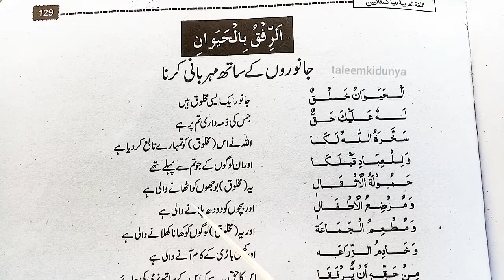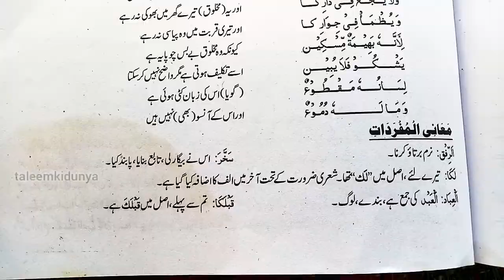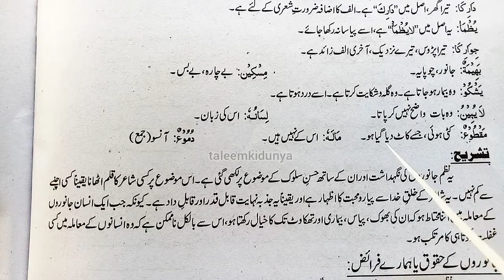B.A Arabic Optional, Arabic Ashaar, Janwaron K Sath Mahirbani Karna, Sargodha University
B.A Arabic Optional, Arabic Ashaar, Janwaron K Sath Mahirbani Karna, Sargodha University, taleemkidunya

"WE ARE GOING TO MAKE A COMPLETE COURSE OF B.A ARABIC OPTIONAL SUBJECT FOR SARGODHA UNIVERSITY STUDENTS ACCORDING TO PAST ANNUAL EXAM PAPER OF SARGODHA UNIVERSITY.

KEEP WATCHING TALEEMKIDUNYA